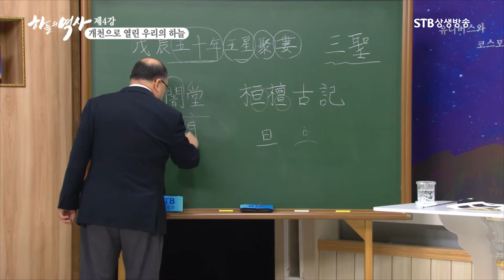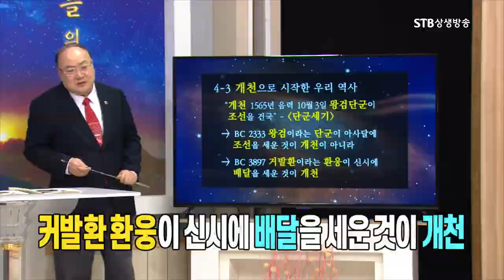개천절의 주인공은 고조선의 단군이 아니라 배달국의 환웅이다ㅣ개천절의 기원ㅣSTB상생방송 역사